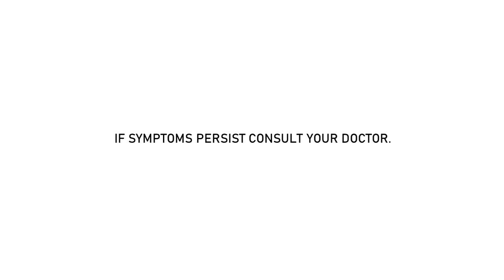Neurogen-E New Radio Commercial (2023) (R3F's NewGen)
Neurogen-E: Choosing the neuro na may E, best feeling ever!

Unilab Yan!

Multivitamins is the generic name of Neurogen-E

ThouShallNotSteal (Exodus 20:15)
HuwagMagnakaw (Exodus 20:15)